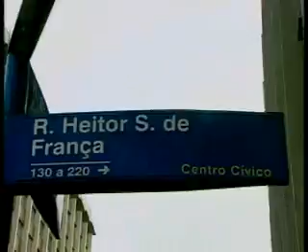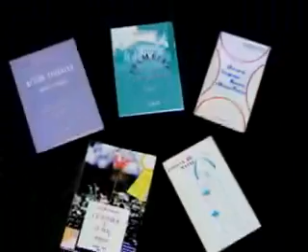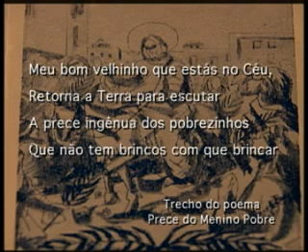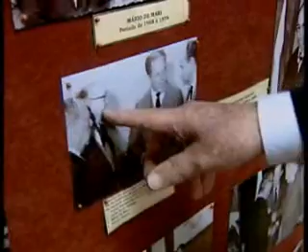O Dono da Rua - Heitor Stockler de França